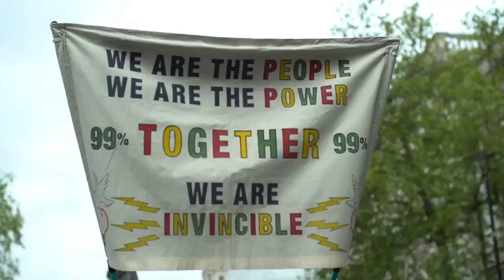Peace Officers Uk Promo Reel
● Track Name: "Fearless Warrior" by Composer Squad ©
● Track Description: Dramatic and heroic cinematic action music great for sports and martial arts videos, motivational videos, epic movies and trailers.